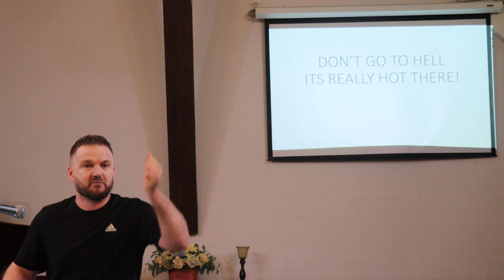Relaţia dintre părintele creştin şi copiii săi. Fr. Vitaly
Un pasaj din Noul Testament ne oferă o imagine clară cu privire la învăţătura Domnului pentru relaţia dintre părintele creştin şi copiii săi în ceea ce priveşte creşterea lor. Efeseni 6:4 reprezintă o prezentare concentrată a felului în care părinţii ar trebui să se relaţioneze cu copiii lor, atât în lucrurile care trebuie făcute cât şi în cele care trebuie evitate: "voi, părinţilor, nu întărâtaţi la mânie pe copiii voştri, ci creşteţi-i, în mustrarea şi învăţătura Domnului". Aici este prezentată foarte succint învăţătura Bibliei cu privire la responsabilitatea părinţilor în creşterea copiilor lor. Aspectul negativ din acest verset indică aceea că un părinte nu trebuie să îşi manifeste atitudini nepotrivite faţă de copiii lui şi nu trebuie să se impună prin severitate excesivă, nedreptate sau autoritate impusă fără raţiune. Comportamentul nesănătos faţă de un copil nu va servi decât la alimentarea inimii copilului cu lucruri rele. Aspectul pozitiv este exprimat într-un fel atotcuprinzător, şi anume în educarea lor, în creşterea lor, în dezvoltarea unui comportanent sănătos de viaţă prin învăţarea ascultării de Domnul. Aceasta este educaţia, anume să fii un model ca părinte pentru copii şi să îi înveţi disciplina şi ascultarea. Expresia "povăţuire" poartă cu ea ideea de a "pune în mintea copilului", ceea ce înseamnă să reamintim continuu, dar în mod constructiv, lucrurile care sunt greşite dar şi să îi învăţăm responsabilităţile lor, conform cu vârsta şi nivelul de înţelegere al fiecărui copil.

Copiii nu trebuie să crească fără să li se acorde atenţie, îngrijire şi fără să fie controlaţi. Ei trebuie învăţaţi, disciplinaţi şi povăţuiţi, astfel încât să fie aduşi la cunoaştere, autocontrol şi ascultare. Acest întreg proces de educaţie este unul spiritual şi creştin, în înţelesul adevărat al cuvântului. Hrănirea şi povăţuirea Domnului reprezintă singura modalitate eficientă de a administra copiilor o educaţie sănătoasă care să dea rezultate. Orice altă modalitate de educarea a copiilor va sfârşi în mod inevitabil într-un eşec dezastruos. Elementele spirituale şi morale ale naturii noastre sunt la fel de importante ca şi cele intelectuale. Prin urmare, aspectele spirituale sunt la fel de necesare pentru creşterea noastră ca şi cele privind cunoaşterea. Cartea Proverbelor spune, din nou: "Frica de Domnul este începutul înţelepciunii şi cunoaşterii".